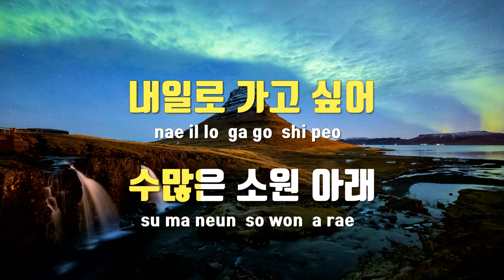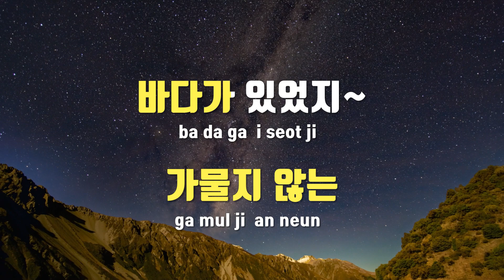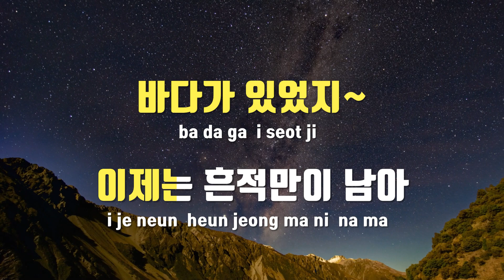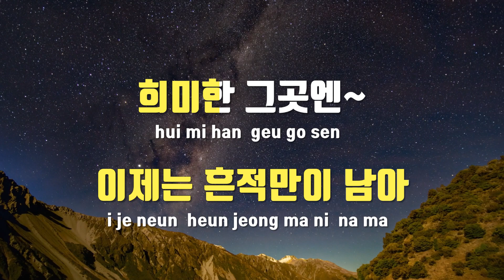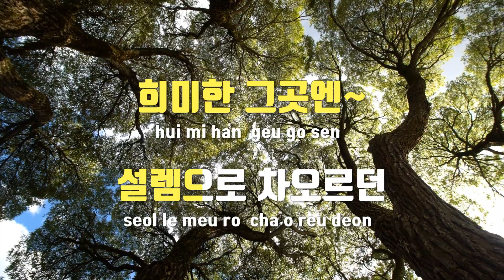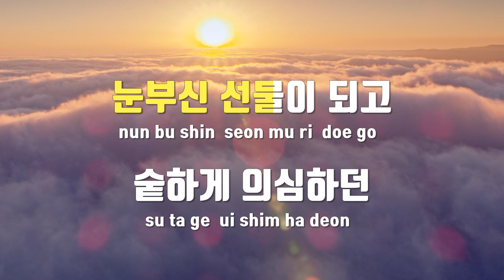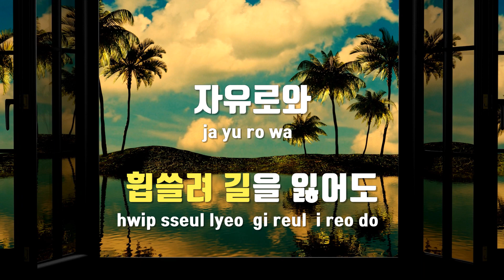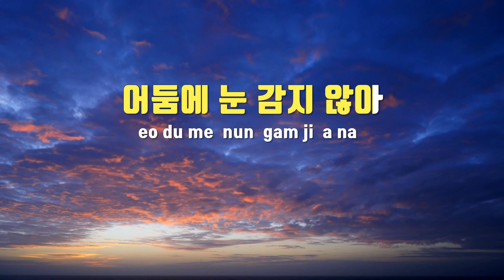[TJ노래방] 아이와나의바다 - IU / TJ Karaoke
아이와나의바다  --  IU